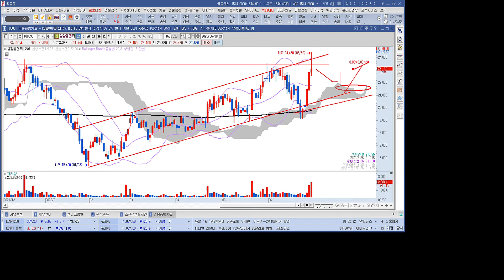풍력에너지 관련주 삼강엠앤티 1분 분석